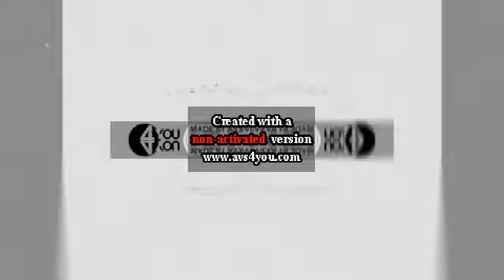PBS Kids Dot Logo Effects Round 148 V2